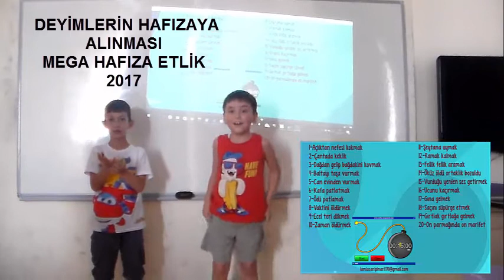EREN UÇAR BARIŞ AYDIN BİLİNMEYEN DEYİMLERLE HAFIZA ÇALIŞMASI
1. sınıf öğrencileri Eren Uçar ve Barış Aydın'ın henüz öğrenmedikleri deyimleri 15 dakika içinde hafızaya alma macerası. :)